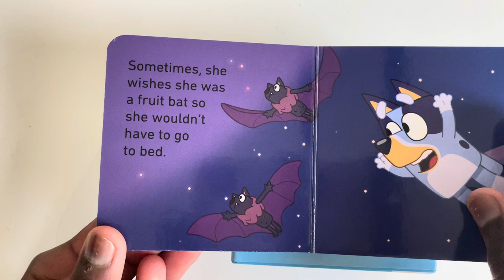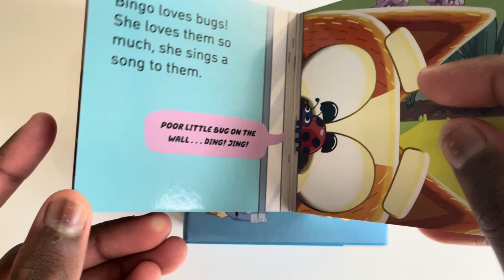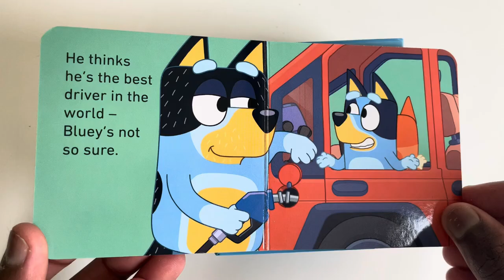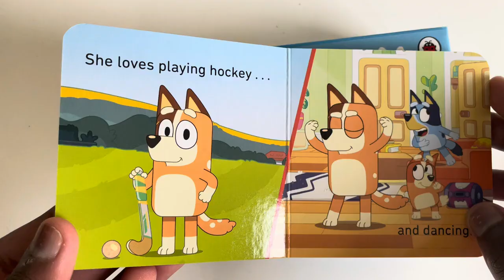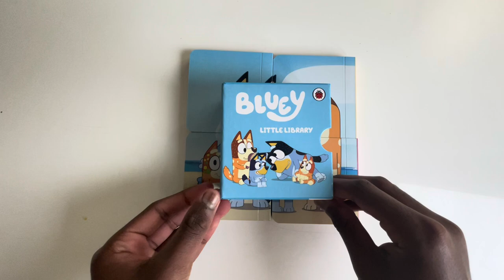Read Aloud Bluey Little Library Kids Books 1